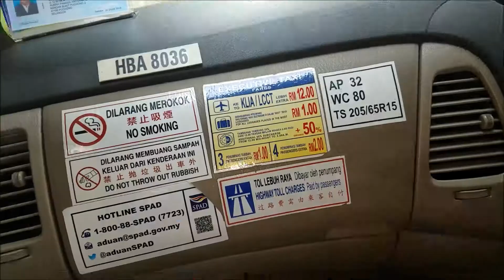KL Phone Videos